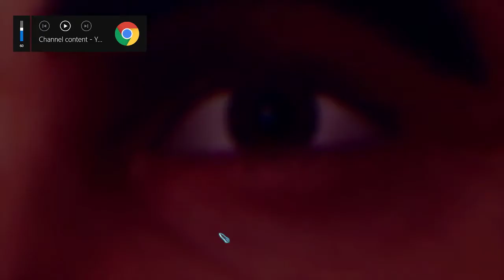Orcs Must Die 3 Walkthrough Gameplay | Orcs Must Die 3 40 Mins Gameplay